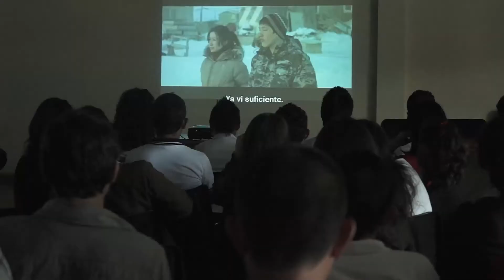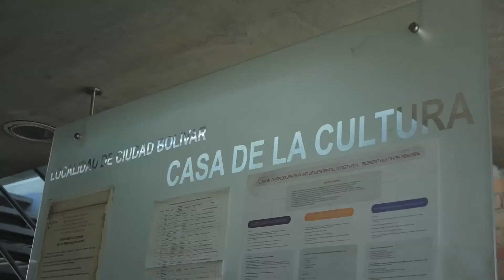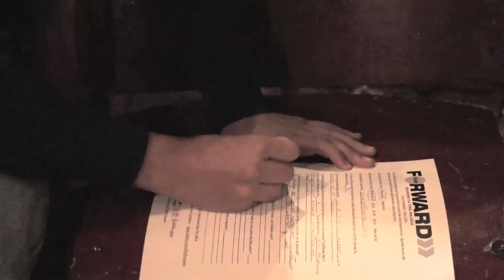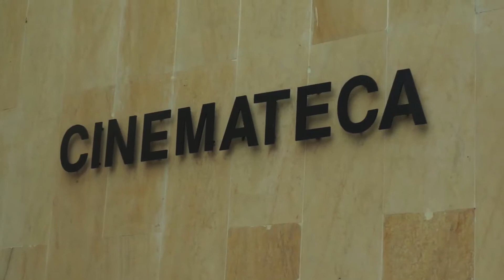Film Forward: Colombia 2012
Film Forward travels to Colombia to screen films to students, coffee growers and other engaged audiences in Bogota, Guatavita, Manizales and more. Follow the journey in this beautiful part of the world with 'On the Ice' director Andrew Okpeaha MacLean and 'Buck' associate producer Sofia Santana.

FILMFORWARD will be returning to Colombia in 2013 from March 18 -- 23.  and click on Colombia for upcoming program details.